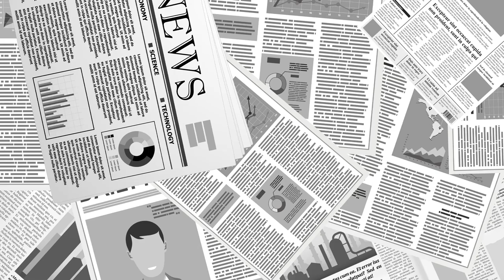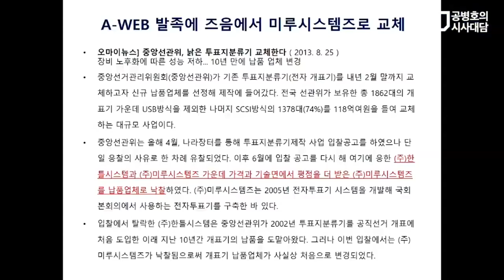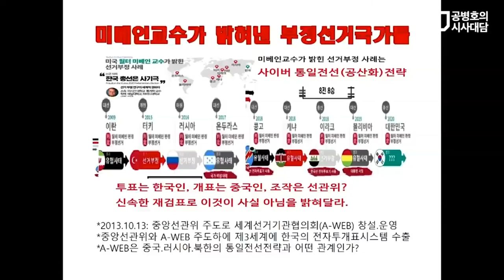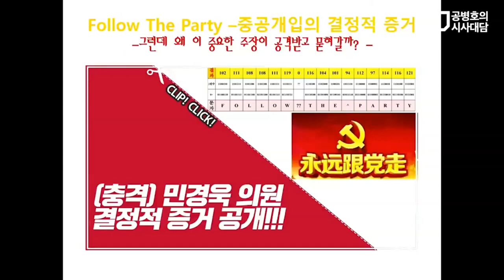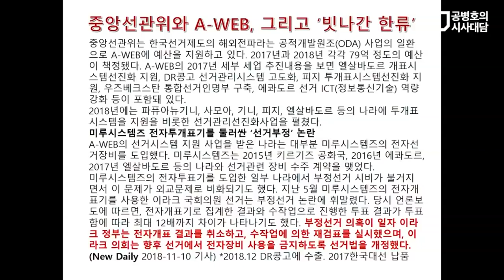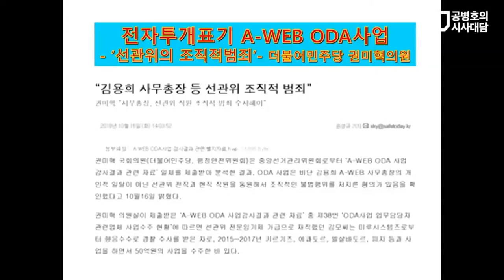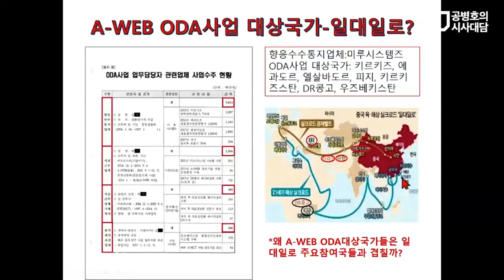중국의 일대일로 / 부정선거벨트 [공병호TV]